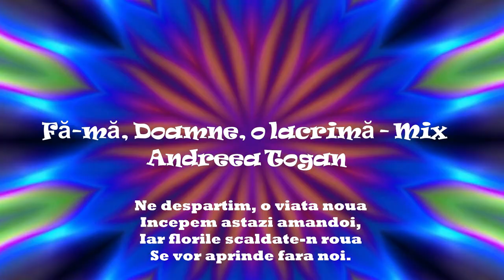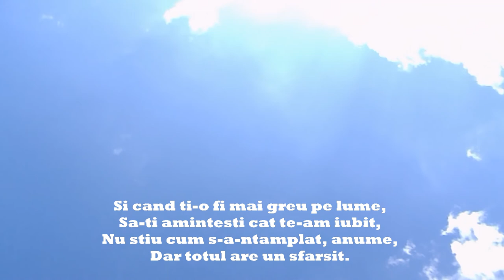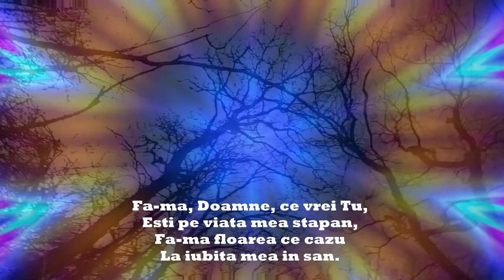Fă-mă, Doamne, o lacrimă - Mix by Vlady’s World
Enjoy this mix and the famous lyrics.